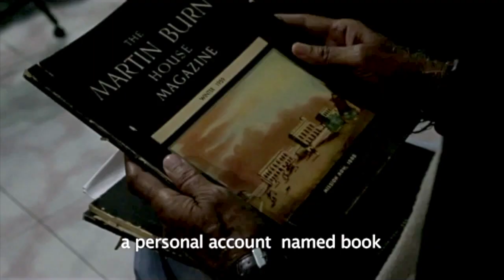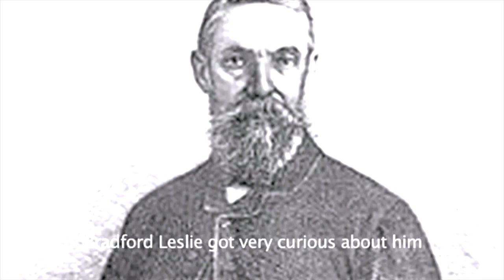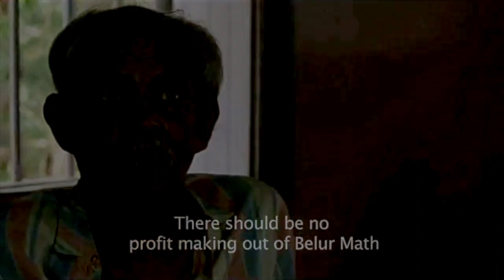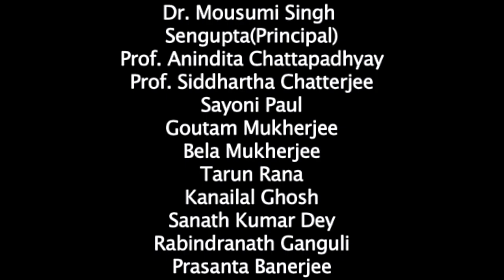Sir Rajendranath Mookerjee - A Documentary by Shri Abhishek Mukherjee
This video is a documentary on Sir Rajendranath Mookerjee (an Indian entrepreneur / business man at the time of British in India). The documentary details his life and contributions at his place of birth Bhabla and place of work Kolkata.